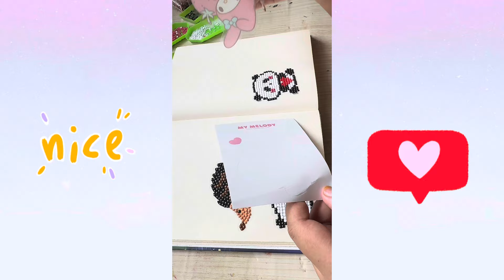MAIN DIAMOND PAINTING SAMBIL CERITA PART 13